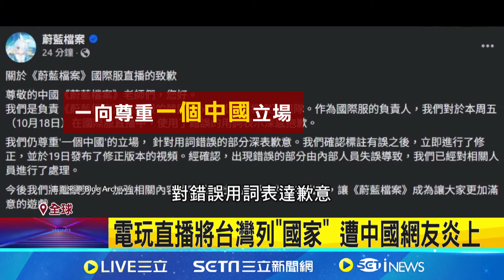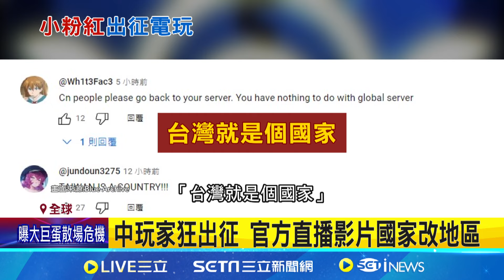直播把台灣列國家 電玩"蔚藍檔案"發道歉聲明 電玩"蔚藍檔案"3週年直播 台玩家人數最多│記者 柯雅涵│【國際焦點】20241020｜三立新聞台